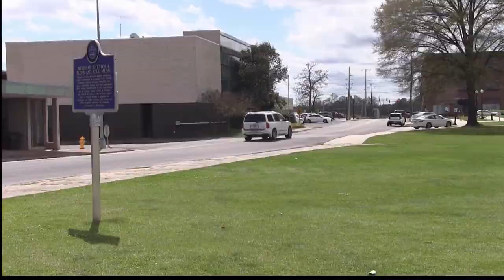Threefoot Festival Coming Up